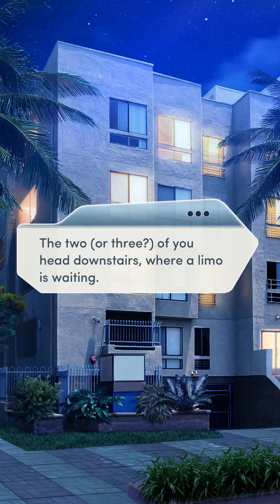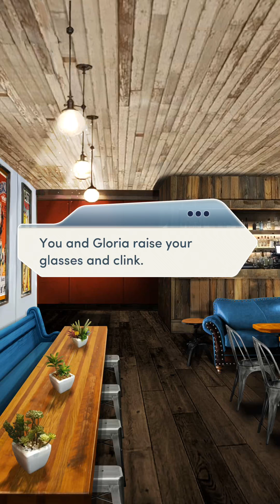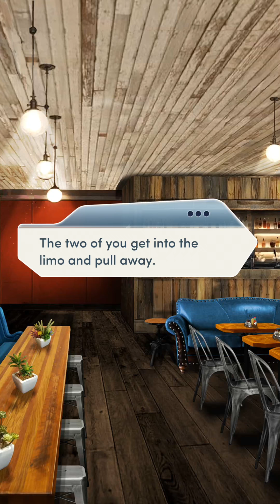SCANDALS n HOOK UPS!! Ch8 (3/4). Red Carpet Diaries || Choices || All Diamonds Used